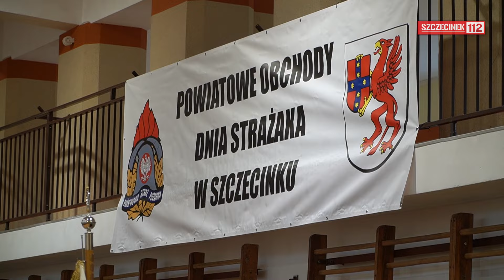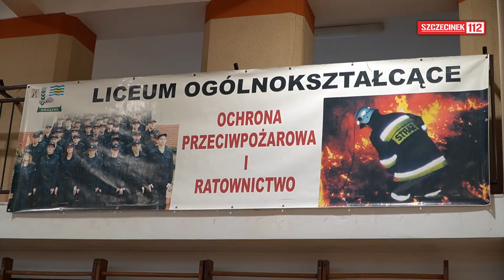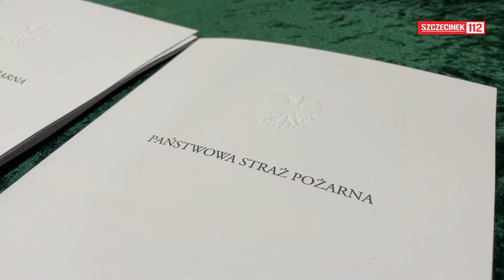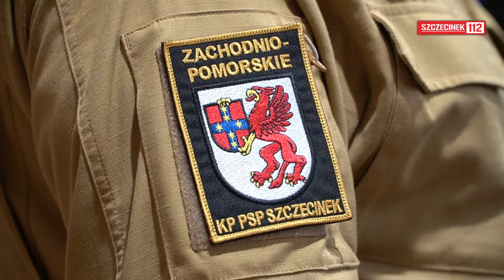Powiatowe Obchody Dnia Strażaka w Szczecinku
Awanse, nagrody,nowy sprzęt oraz oficjalna nominacja dla nowego komendanta – tak w Szczecinku oficjalnie obchodzono Powiatowy Dzień Strażaka, który został zorganizowany w miejscowym Zespole Szkół nr 6 im. Stanisława Staszica.